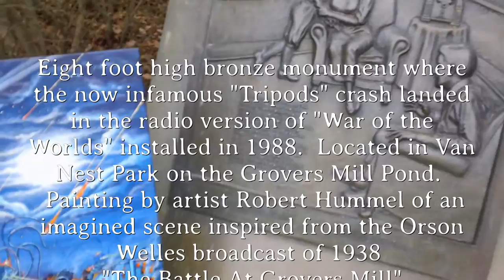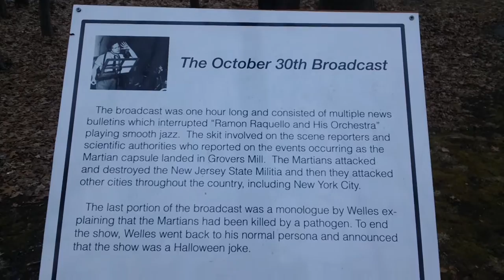On our way to Grovers Mill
Grovers Mill New Jersey is known by some as the Martian Zone, The town chosen by Orson Welles Mercury Theatre on the Air's radio drama in 1938 for their customized version of the classic "War of the Worlds" will forever be famous. Artist Robert Hummel's painting called "The Battle at Grovers Mill" depicts what listeners of the Halloween Eve broadcast in 1938 may have imagined. See more of artist Robert Hummel creations or on Facebook at